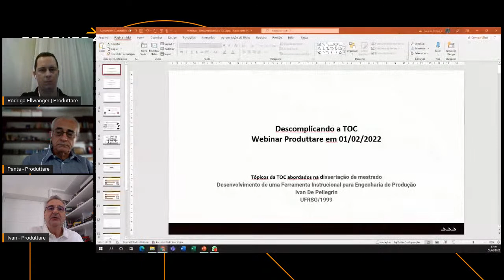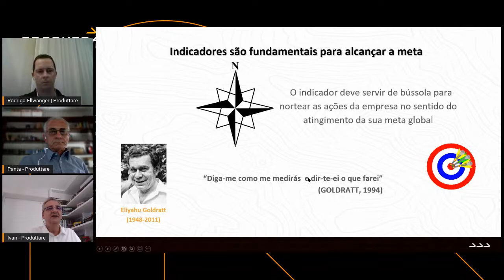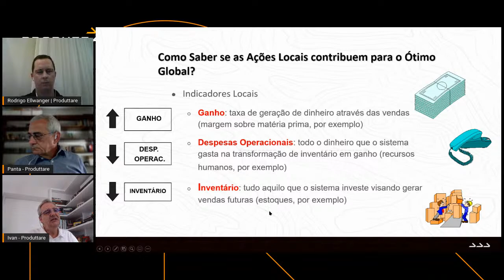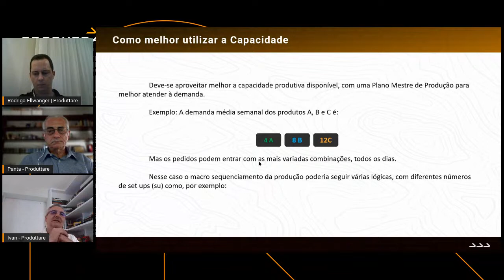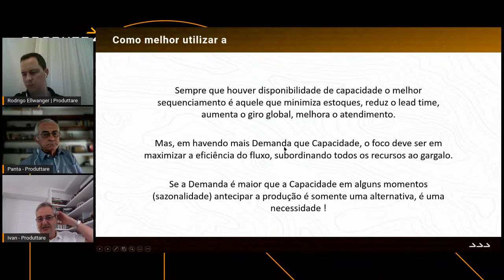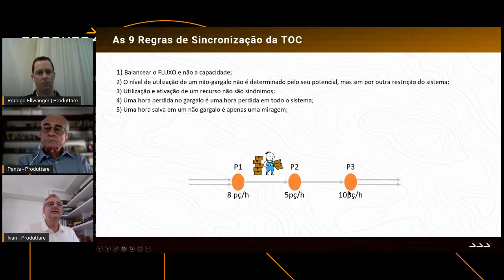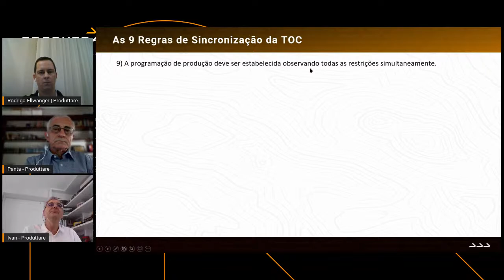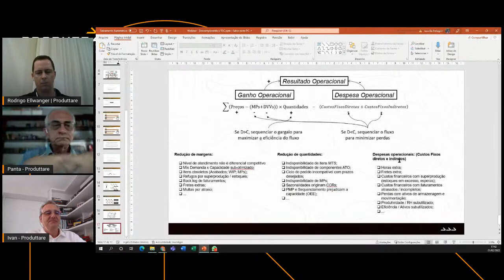Descomplicando a Teoria das Restrições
Quer descomplicar a teoria das restrições de forma estratégica e objetiva?

Aprenda com cases práticos e doutorados a melhorar o desempenho e aumentar a competitividade da sua empresa no mercado

Um case toda semana de forma gratuita e online. Muito mais do que a aplicação de algumas ferramentas, veja como empresas reais desenvolvem inteligência para competirem

TODA TERÇA-FEIRA ÀS 17h